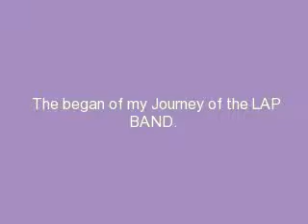Lap Band Pre-op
10 Days liquid diet